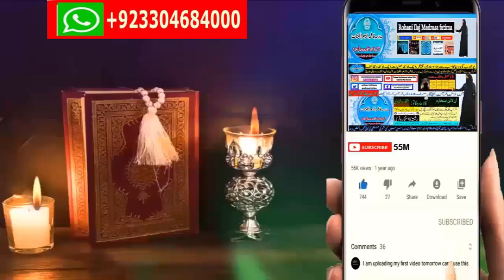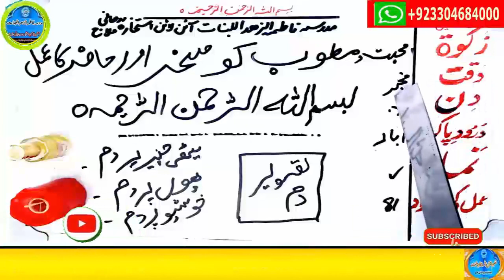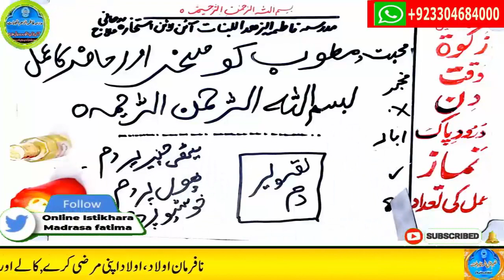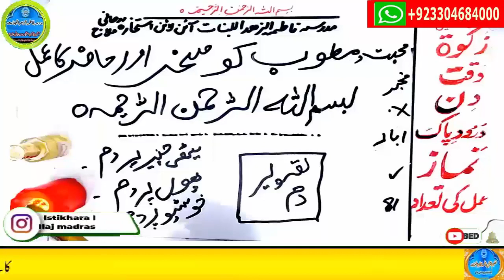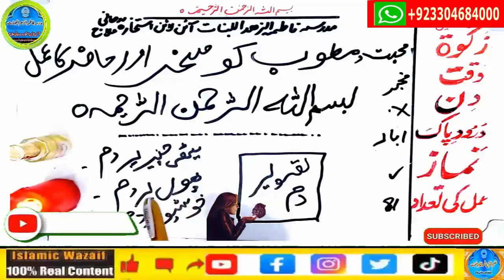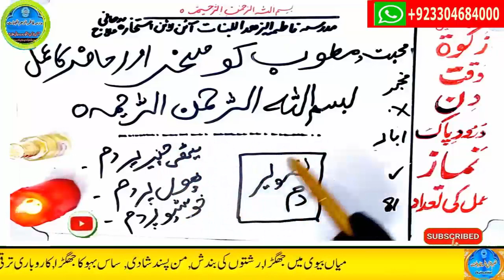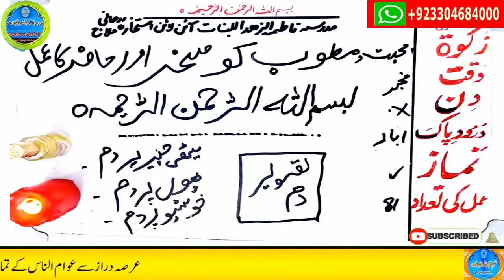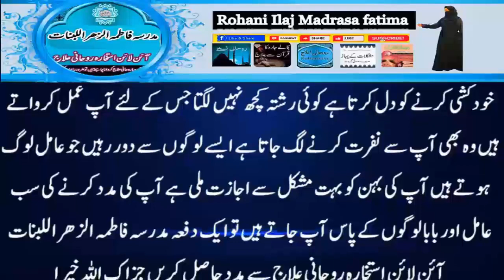mohabbat ka wazifa, wazifa for love, love marriage, mohabbat ka wazifa aag jesa, mohabbat ka taweez